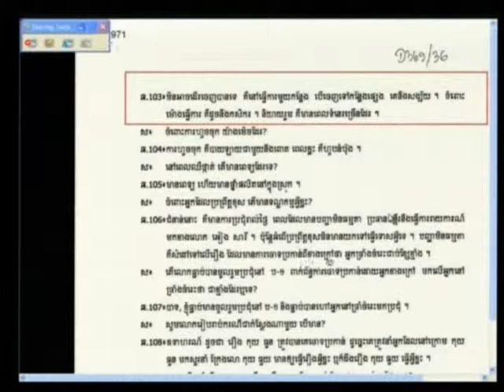E1 68R 2012 04 25 S4 FL KH Pub